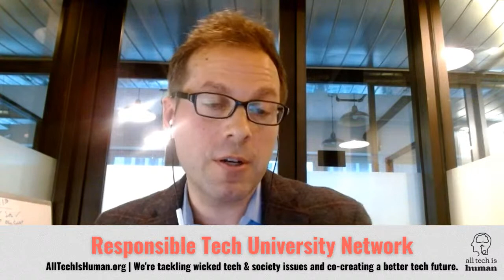Learn about our new Responsible Tech University Network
All Tech Is Human is launching a Responsible Tech University Network for students, professors, and admin that will unite our university ambassadors program, create a curated list of key professors, provide helpful resources to student groups, and serve as a bottom-up connective tissue for a diverse range of disciplines involved in Responsible Tech to connect, collaborate, and share resources!

Learn about the program and fill out our interest form